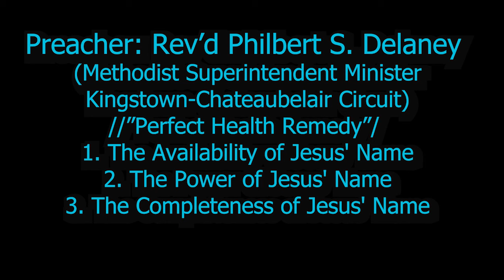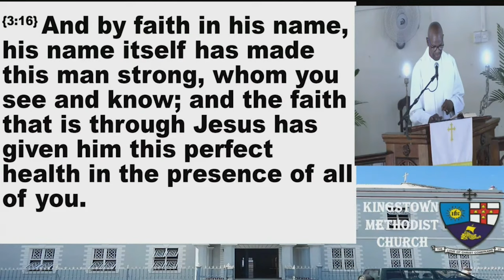Kingstown Methodist Church Worship Service Message, Sunday, April 14th, 2024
Preacher: Rev’d Philbert S. Delaney
(Methodist Superintendent Minister
Kingstown-Chateaubelair Circuit)

//”Perfect Health Remedy”/
1. The Availability of Jesus' Name
2. The Power of Jesus' Name
3. The Completeness of Jesus' Name